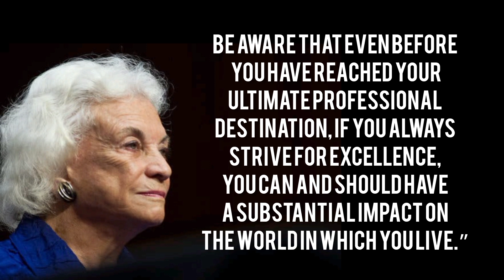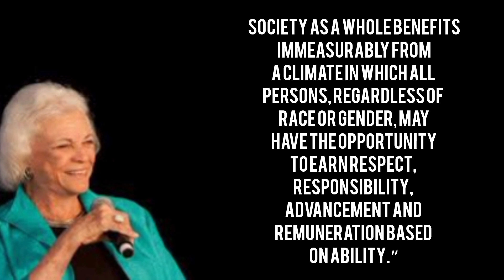What are the most important quotes?Famous quotes in English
What are the most important quotes?
Famous quotes in English